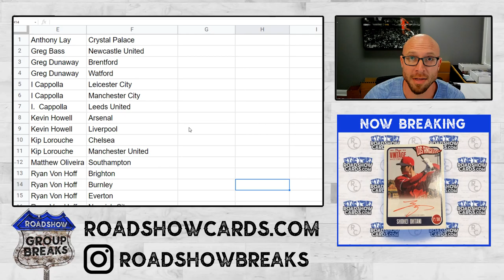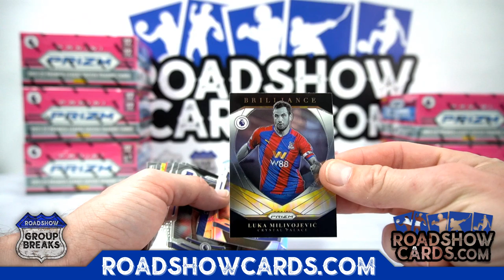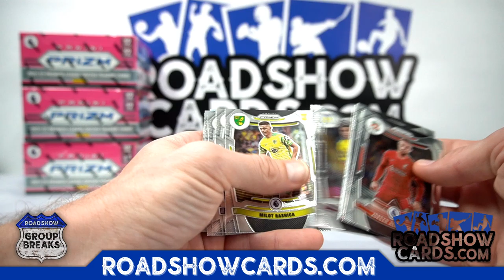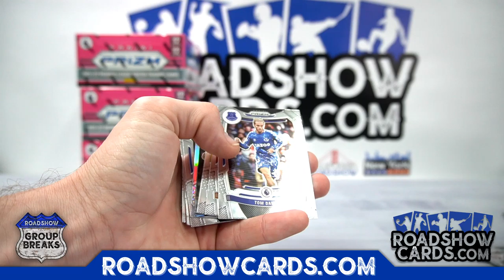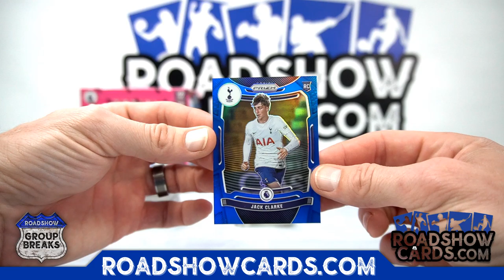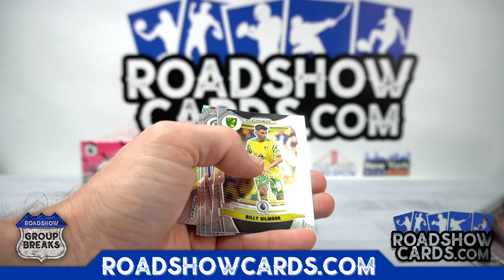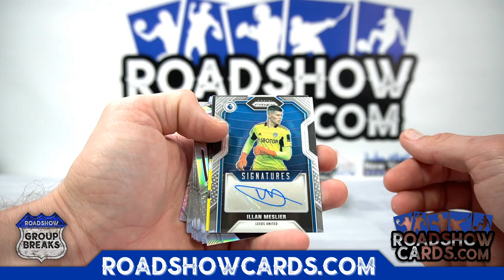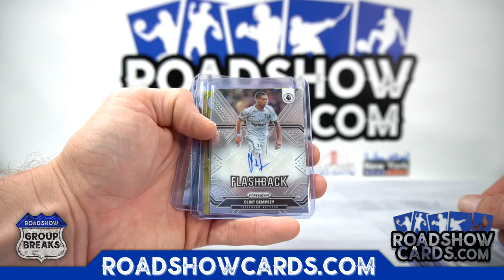2021/22 Panini Prizm Premier League Soccer - 6 Box Break #4